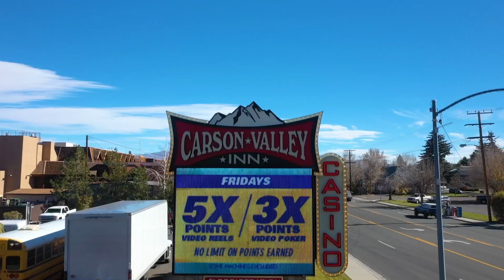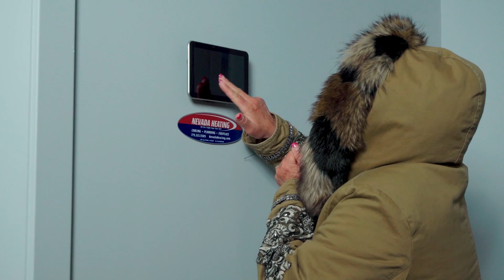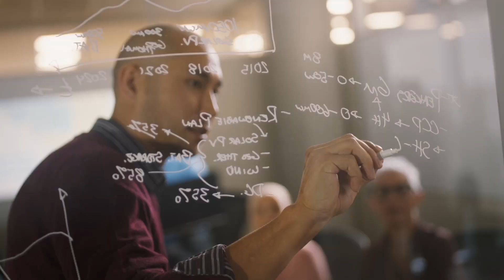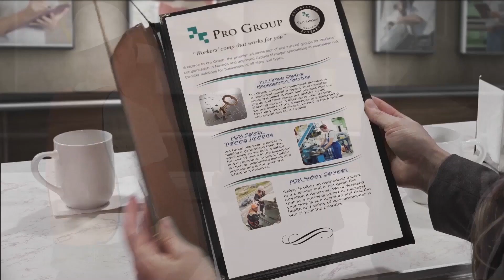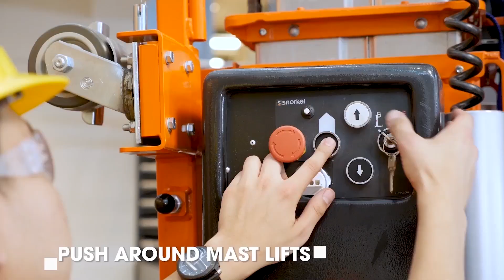Nevada Newsmakers - Feb 21, 2023 - Mary Lau, President, CEO, Retail Association of Nevada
Guests: Mary Lau, President, CEO, Retail Association of Nevada